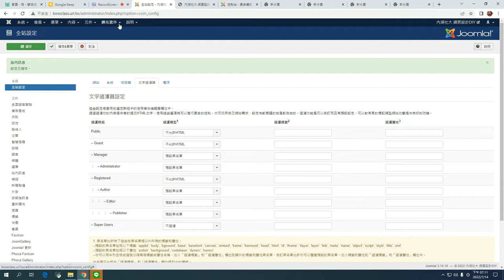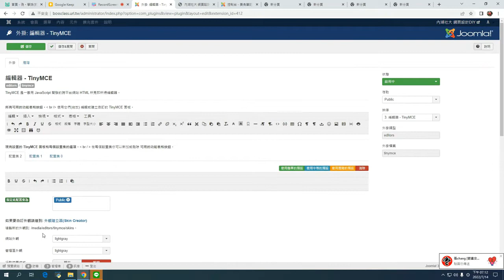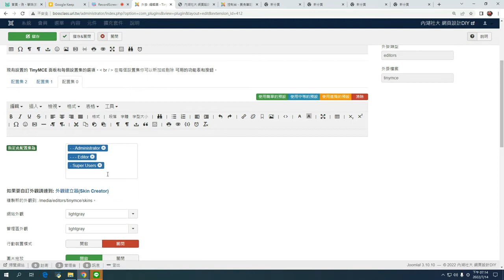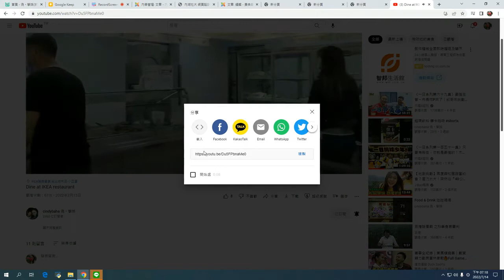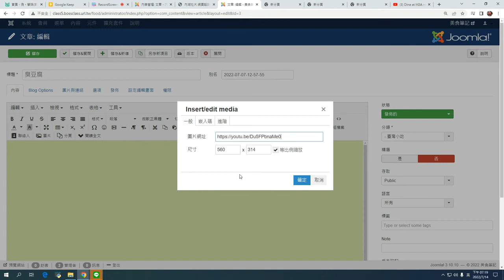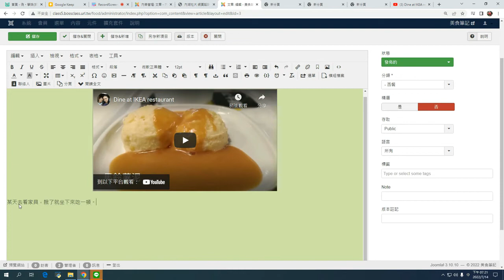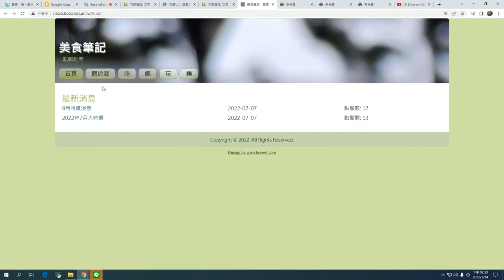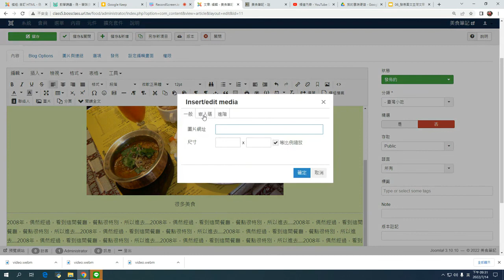Joomla! 網站 如何讓文章中插入影片或投影片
插入YouTube影片或雲端硬碟內的投影片